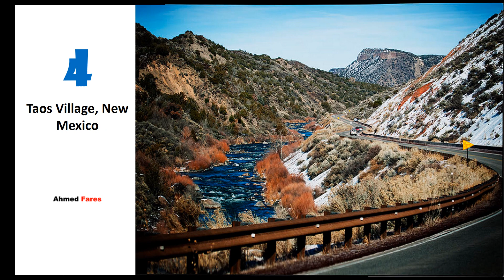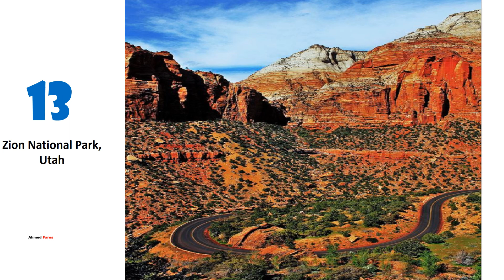Crazy Roads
If roads represented a lifetime, the twists and turns of the road would represent all the fun, excitement, and surprises that await us at each turn of the steering wheel. As we hurtle around each bend in the road, we sense the danger but also the thrill.

The 13 roads below will test your driving skills to the max. Put on your seat belt, turn on the ignition, and ease on out.

Unfortunately, you won’t be able to drive in Tibet, but you can still feel the road under your feet by hiring a driver and a Land Cruiser to take you around. Bounce along in the back seat as you feel every pot hole and gravel road you come across which can be plenty, especially off the main roads, far from the main city of Llhasa.

2. Rowena Plateau, Oregon
Better slow down on those hairpin turns as you climb your way up from Rowena, Oregon to the plateau above, which overlooks the Columbia River. If the back of your car is drifting and you hear a screeching sound as you navigate the turns, then you might be going a tad fast.

3. Pienza, Italy
The town of Pienza is designated as a World Heritage Site so as you tranquilly make your way through the picturesque rural roads leading into town, you may be imagining all the renaissance art and architecture you are about to see. The drive may be great, but make sure you arrive early in the morning or else it will be difficult to find a parking space. Well, it IS a World Heritage Site for starters.

4. Taos Village, New Mexico
Drivers can enjoy the Enchanted Circle, the route that circumnavigates the area in this little corner of New Mexico. The section on Highway 64, between Taos Village and Angel Fire to the east, could be tricky for some newbie drivers with its narrow road and endless turn after turn after turn. Of course, a slow moving semi-truck in front you could also block some of the view of the mesa mountains and valleys.

5. Door County, Wisconsin
Just at the end of Highway 42 at the tip of Door Peninsula, hold on tight to your steering wheel or better yet the handlebars of your motorcycle as you weave back and forth on the section designed by the famed landscape architect Jens Jensen, who, no doubt, must been a motorcyclist at heart!

6. A Countryside Stone Road, Ireland
Ireland, a country of green and pastoral fields, has its own driving hazards. Watch out for farm tractors and other heavy equipment lumbering slowly across the rural roads.

7. General’s Highway, Sequoia National Park
Be careful not to enjoy the scenery too much as you drive through Sequioa National Park on General’s Highway, especially with all the switchbacks along the way. Stick with the 10 mph speed limit and you’ll be fine.

8. Old La Honda Road, California
Time to leave the car in the garage and go out for some bicycling on the Old La Honda
Road, just south-west of Palo Alto. Test your mettle as you make your ascent through redwood forests and greenery that surround you from all sides.

9. Cloudland Road, Pomfret, Vermont
Get your head out of the cloud as you drive down Cloudland Road towards the famed Sleepy Hallow farm scene. The surrounding mountains and forests with old secluded farms put you back in the time of America’s colonial past.

10. Penang Hill, Malaysia
While there is a road leading up to Penang Hill, it is private and meant for the local residents. Most tourists take the funicular train to the top to witness the spectacular view of Georgetown, Malaysia.

11. Valley Fire Road, Nevada
Watch your tires burn rubber with temperatures reaching up to 120 degrees Fahrenheit (or 49 degrees Celsius). There’s a reason why it was named Valley Fire Road, the main road that leads in Valley of Fire State Park, the oldest state park in Nevada.

12. Haleakala Highway, Hawaii
Also known as Crater Road, Haleakala Highways takes you up the 10,000-feet summit on the island of Maui. Watch your speed as you steer around blind turns, multiple switchbacks, and steep drop-offs that do not have guardrails.

13. Zion National Park, Utah